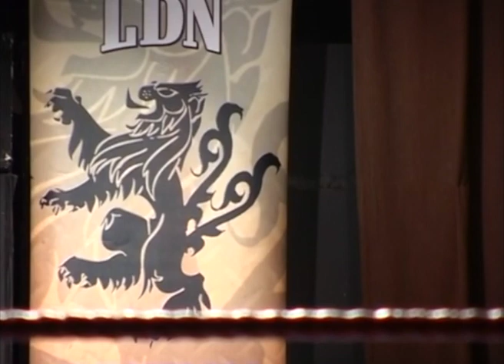Danny Garnel vs Barry Ryan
"Dangerous" Danny Garnell battles the plucky South Londonder Barry Ryan at the All Saints Arts Centre